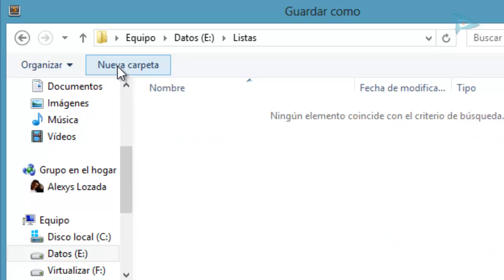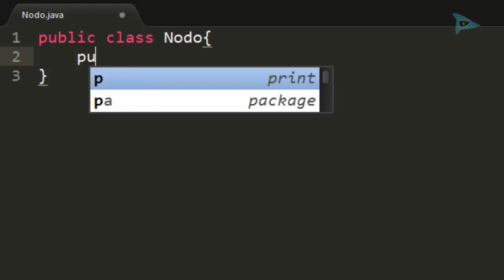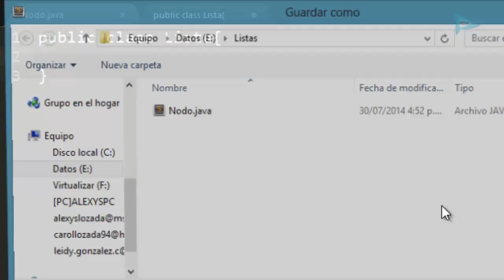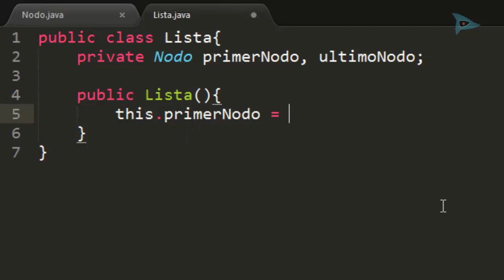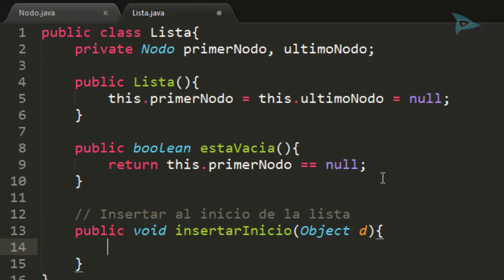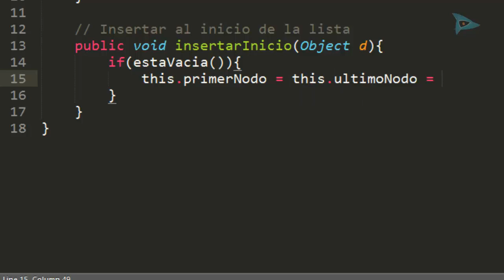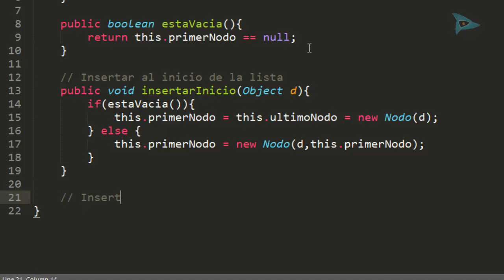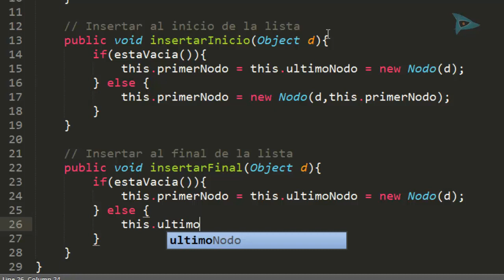Estructuras de datos - Listas - Creación e Inserción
Veremos de forma práctica en lenguaje JAVA cómo crear un Nodo, Crear una lista y los métodos de insertar al inicio e insertar al final de una lista enlazada.